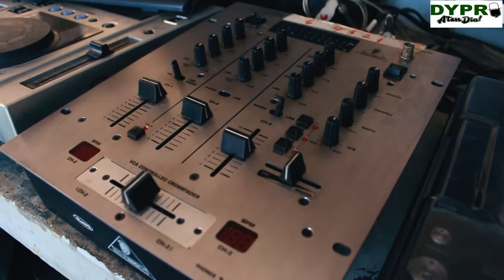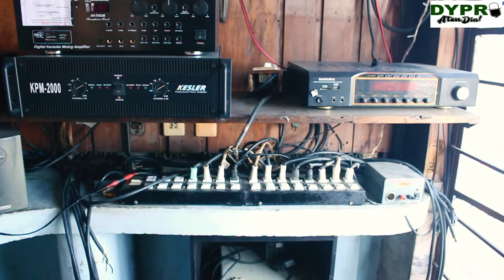KWENTONG PUERTO | Ep. 8. Edwins Disco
Puerto Princesa's oldest disco house, own by businessman Edwin and Gina Tan.